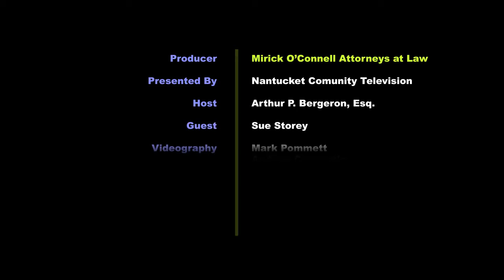Bergeron Briefs with Sue Storey - Ep. 8 - Nantucket